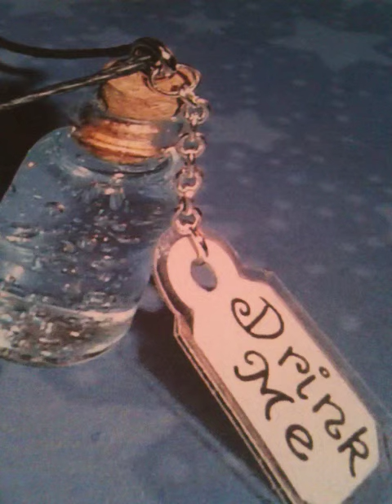Drinking from the flask...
An interesting choice.